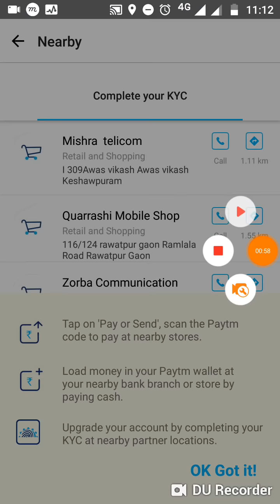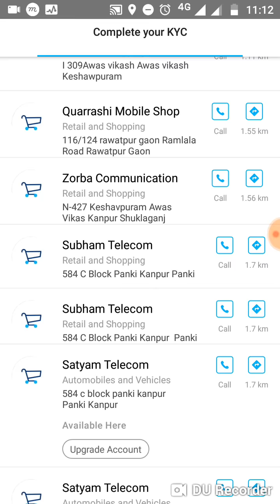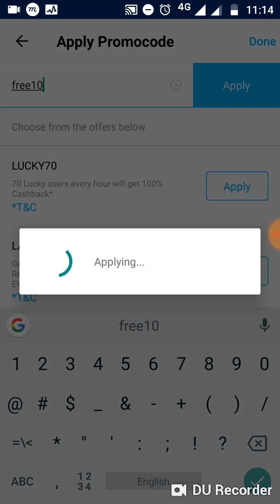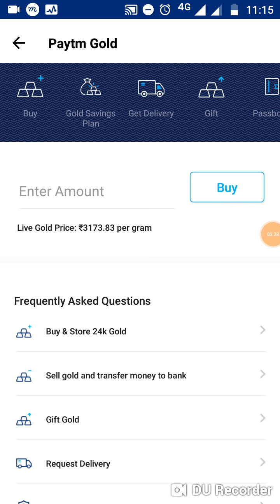PAYTM KYC Full Video | 30 Rs. CASHBACK PROMOCODE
download and Get 50 Rs Paytm
इसमें फेसबुक से लॉगिन करना है तभी आप फ्री रीचार्ज कर सकते हो

Full Kyc
Paytm Kyc full video
Promocode kaise dekhe